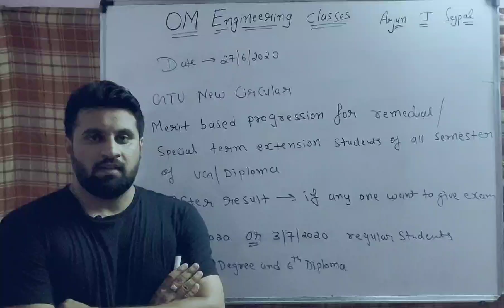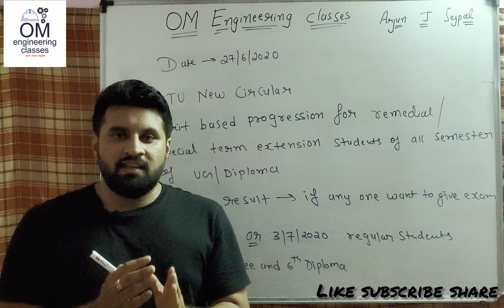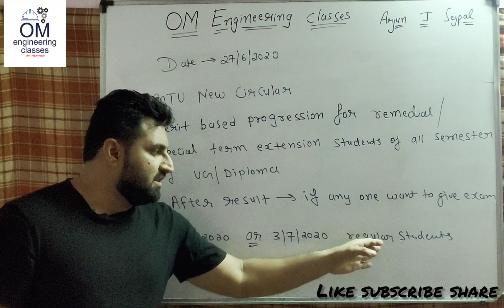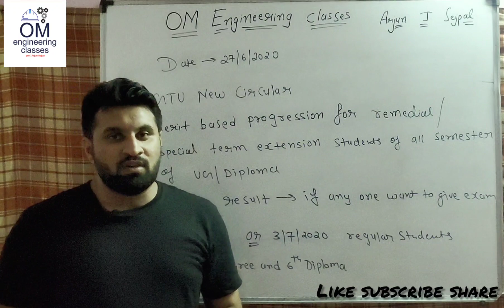Gtu exam news today | Gtu Remedial student pass circular.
Gtu new update says about. the students who r having Remedial exam in degree and diploma...